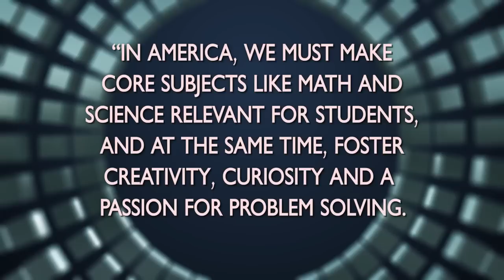SkillsUSA is STEM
This video, generously financed by SkillsUSA's national Teamworks technical committee, offers an introduction to the concept of STEM (Science, Technology, Engineering, Math) and explains how SkillsUSA training is directly and inextricably connected with STEM concepts. In fact, SkillsUSA - and Career and Technical Education in general - IS STEM.

CTE is an important part of STEM educational goals established by the Department of Education. CTE is a catalyst for STEM education. We know there are unfilled STEM jobs and the gap for students in STEM fields is widening.

Often times when individuals think about STEM, they think of scientists and engineers, which is right target. However, what doesn’t come to mind are the numerous high wage, high skilled, high demand careers for which CTE is preparing students.

The magic of CTE is that the definition of STEM is not just science or technology, engineering or math, but the integration of two or more of these topics in a context that students are passionate about. Without the combination of two or more of the STEM components, you are not teaching STEM. That is why CTE is a perfect fit for STEM education.